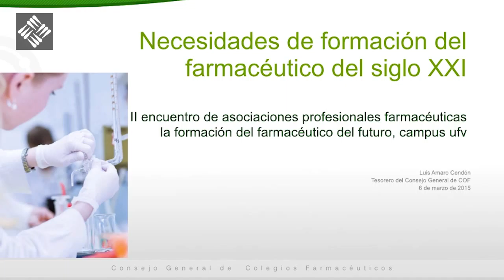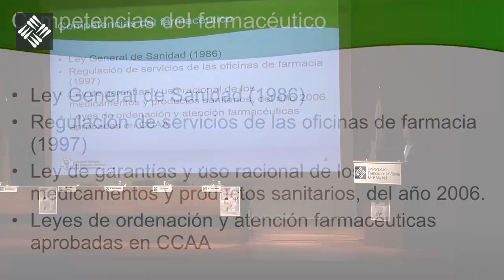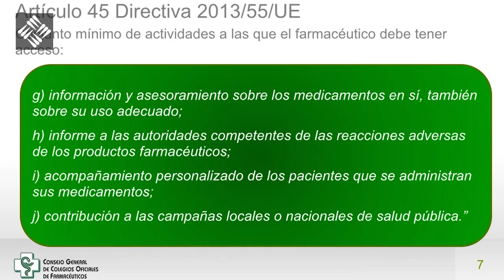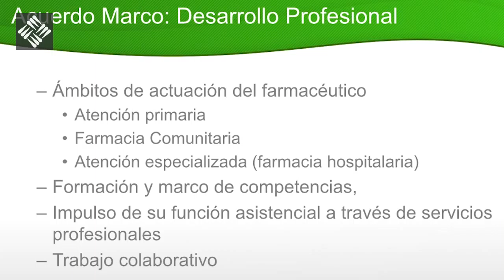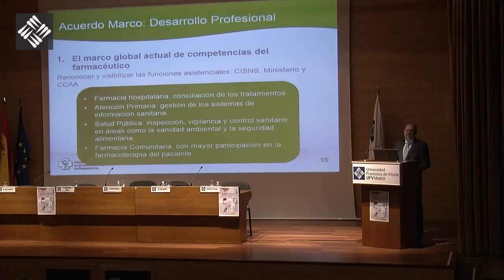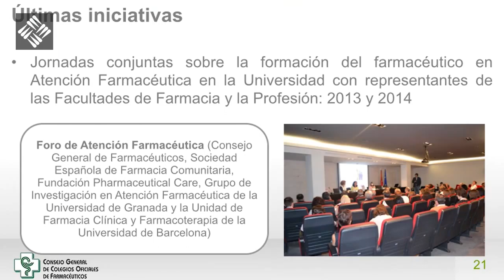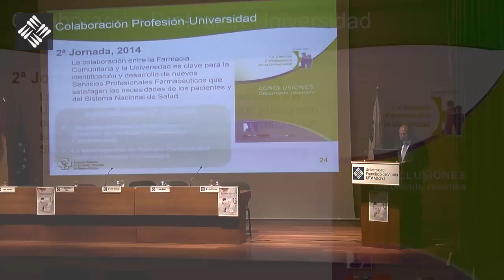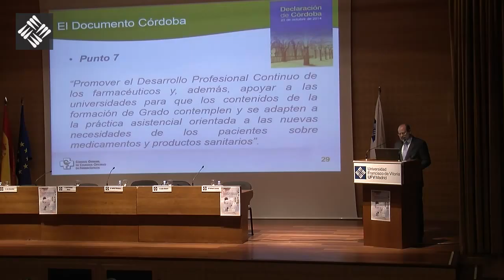II Encuentro de Asociaciones Profesionales Farmacéuticas - Luis Amaro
La formación del farmacéutico del futuro - Necesidades de formación del farmacéutico en el s.XXI